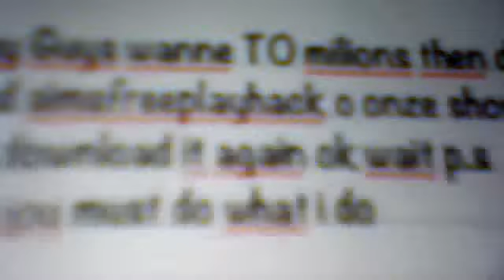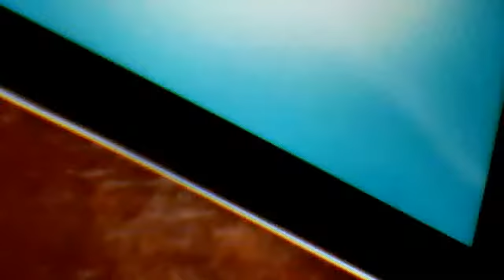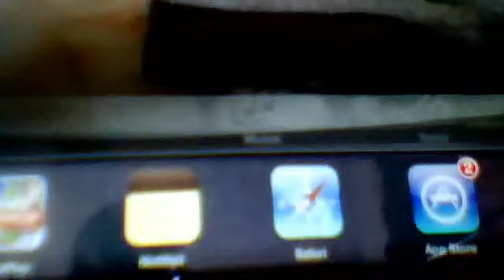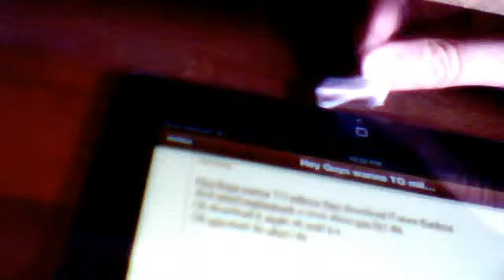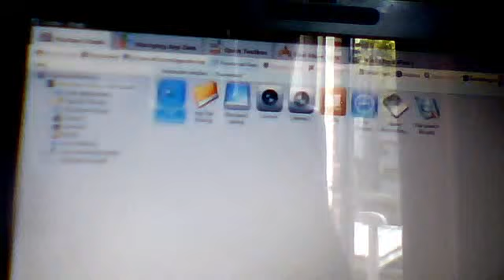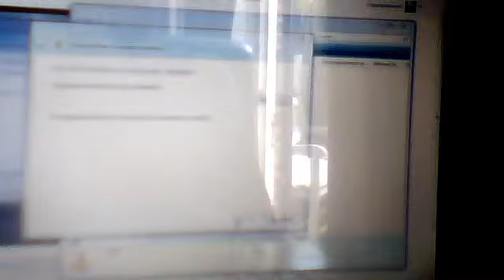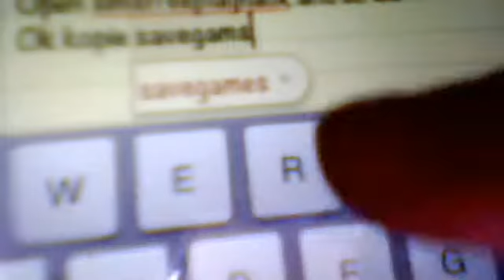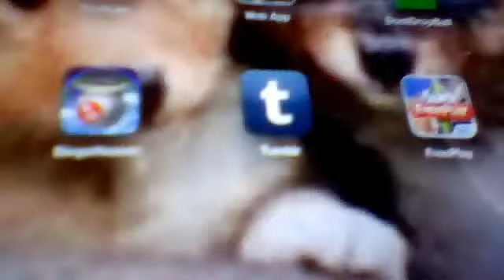simsfreeplayhack 2013!!!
ENJOY HEre are links that you must dowload ok look my video and do it ±D